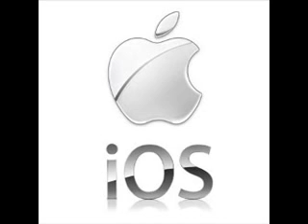Apple Ringtone Xylophone